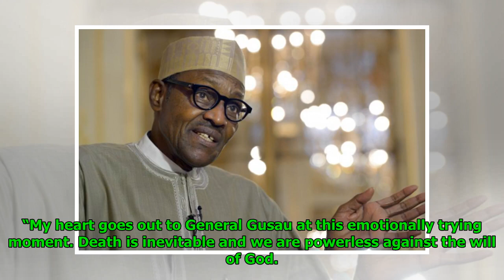Buhari commiserates with Aliyu Gusau over wife’s death